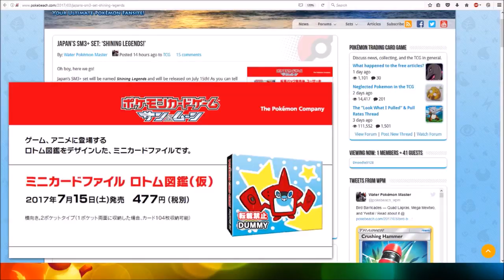Japan’s SM3+ Set, ‘Shining Legends!’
Looks like an awesome set, not sure if it will come to English.